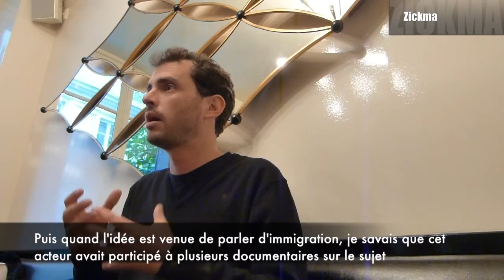Desierto: Interview avec Jonas Cuaron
Interview avce Jonas Cuaron pour la sortie du film Desierto